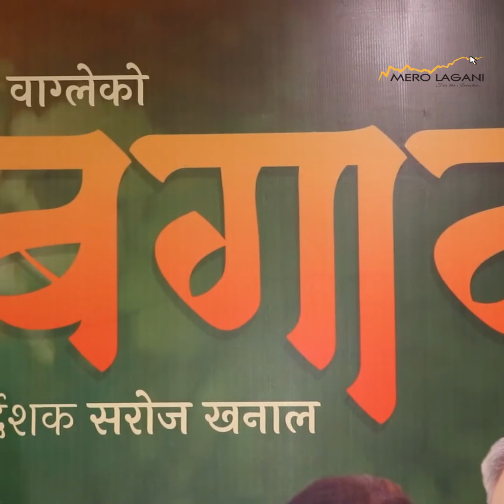नेपाली चलचित्र बगानको शीर्ष गीत ‘उडी छुनुछ आकाश’ सार्वजनिक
नेपाली चलचित्र बगानको शीर्ष गीत ‘उडी छुनुछ आकाश’ सार्वजनिक भएको छ ।